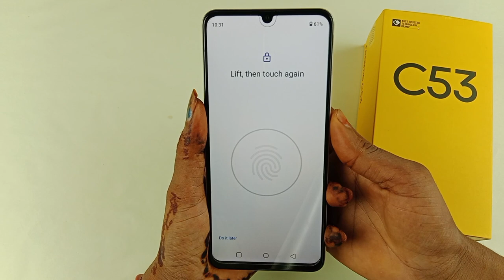realme c53 display fingerprint lock kaise lagaye / realme c53 in display fingerprint setting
Hello doston aaj ki is video mein humne aapko bataya realme c53 mobile me fingerprint screen lock kaise lagaya jata hai